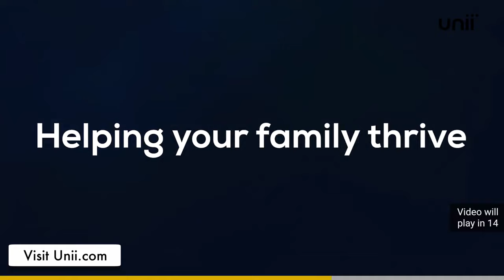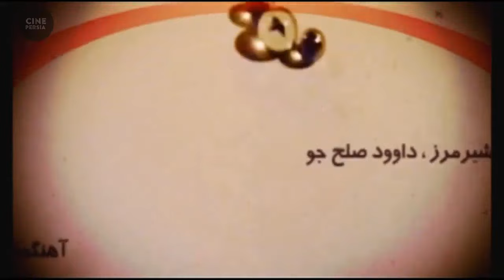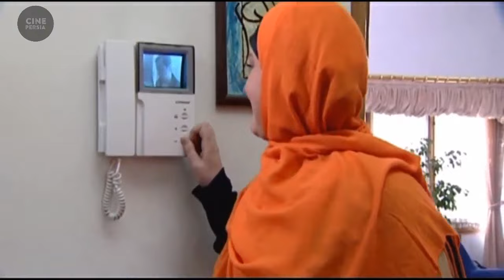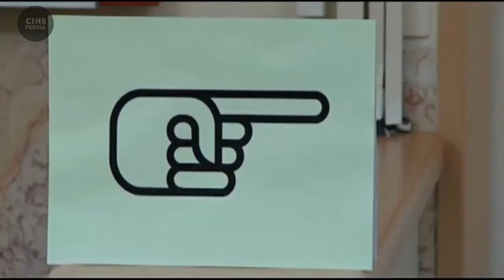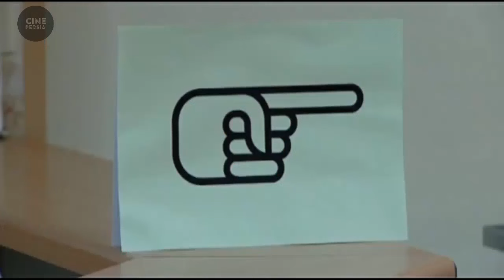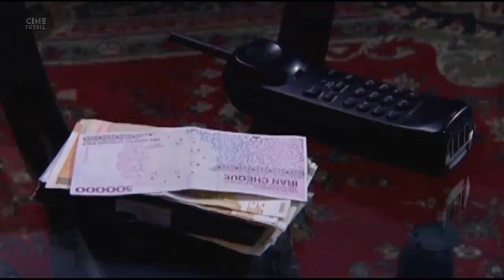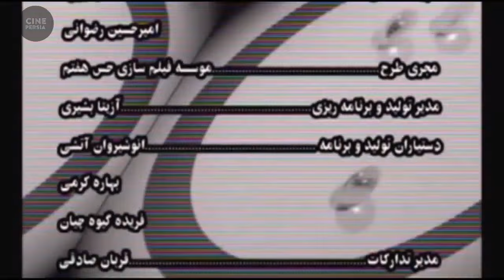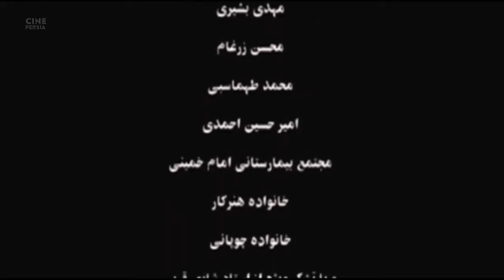🎬 فیلم ایرانی این یک تصادف نیست | Film Irani In Yek Tasadof Nist 🎬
خلاصه داستان📍
این فیلم ماجرای پسری است که در آستانه ازدواج اقدام به تعویض ماشینش با یک ماشین مدل بالا می‌کند اما شبی که بعد از فروش ماشین به خانه برمی‌گردد با یک موتورسوار تصادف می‌کند و...

🎬 فیلم ایرانی این یک تصادف نیست | آتش تقی‌پور‎ و نادر سلیمانی | Film Irani In Yek Tasadof Nist 🎬

لیست بازیگران 🔻
آتش تقی‌پور‎, نادر سلیمانی, رحمان مقدم, شهرزاد کمال‌زاده, مهوش وقاری